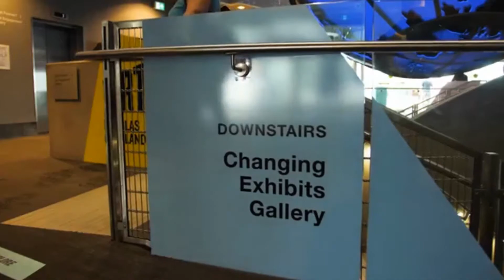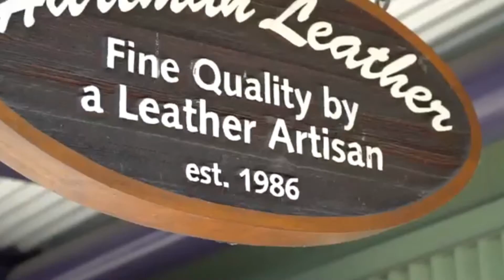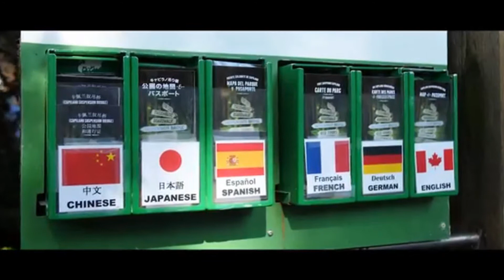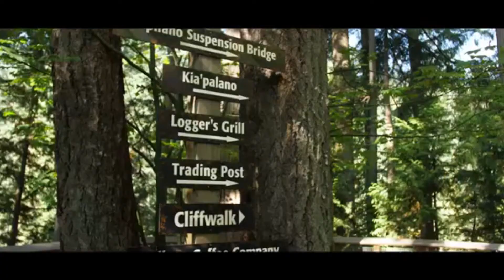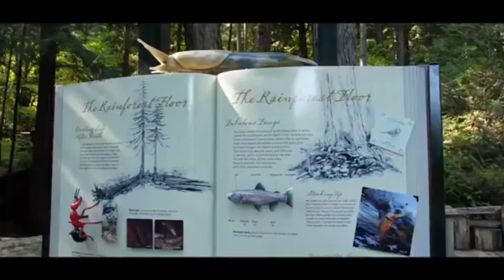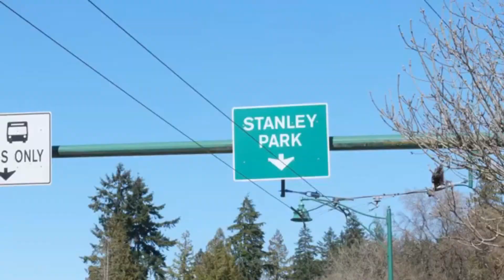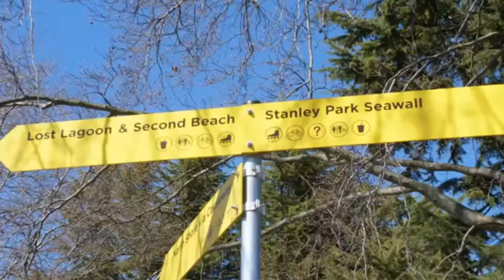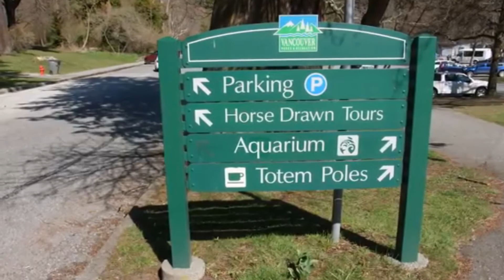Top 10 Best Attractions to Visit in Vancouver